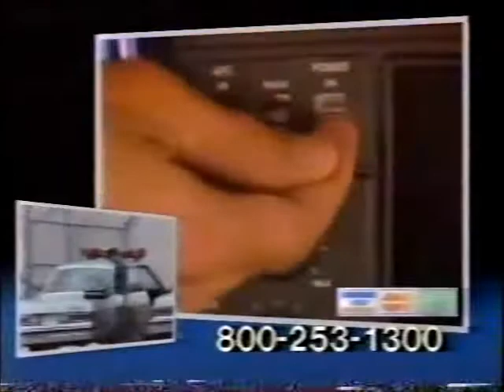Arrow 10 Band Radio tv commercial 1989